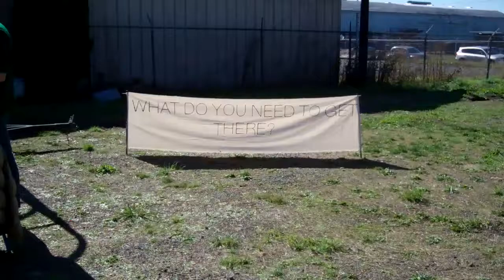Opportunity Village grand opening Oct 5, 2013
A large crowd showed up to see the Village, which has been operating for a little over a month. Food was served, there were speeches and musical entertainment. Still under construction. Will eventually have 30 micro-houses, and 35-40 residents.